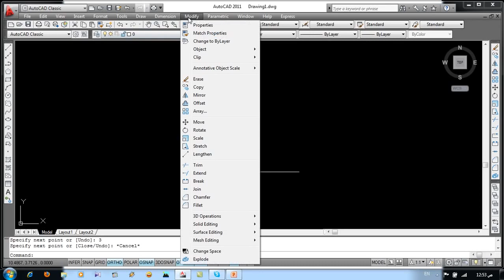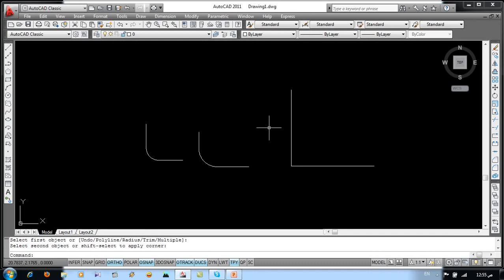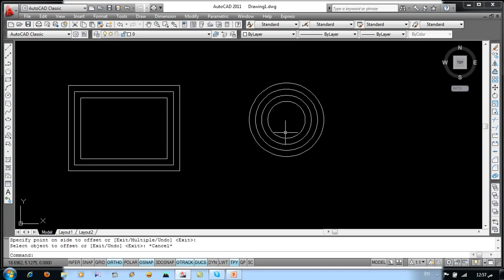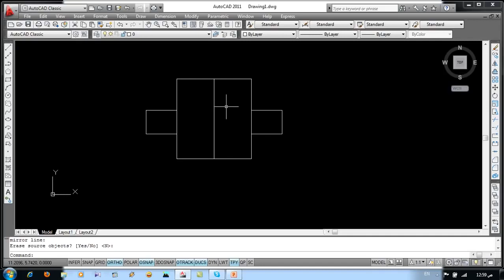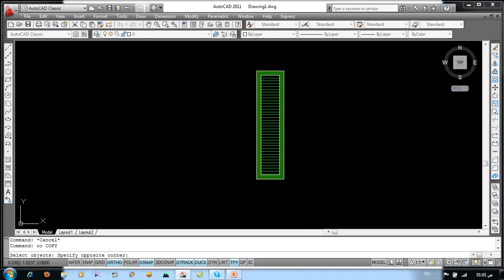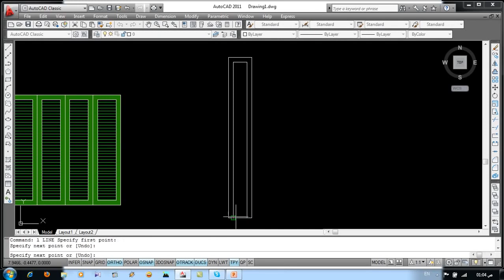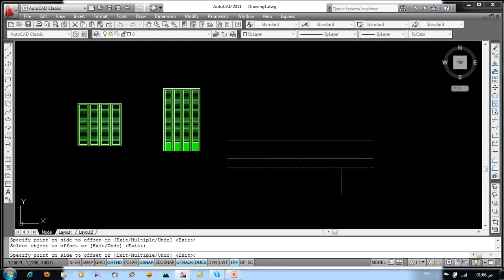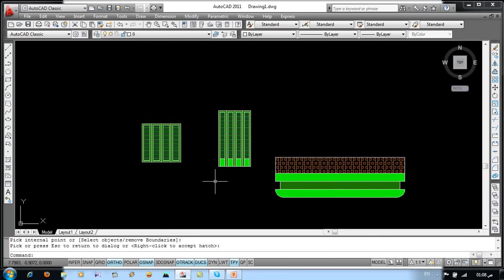كورس متميز جدا لشرح وتعليم الأتوكاد من الصفر و احترافه بأمثلة عملية درس 3 autocad learning